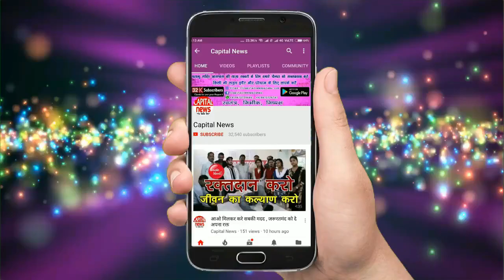सीधा सवाल - सिलेबस में मानवाधिकार को शामिल करने पर जोर , अमित तिवारी PM और CM से करेंगे मांग